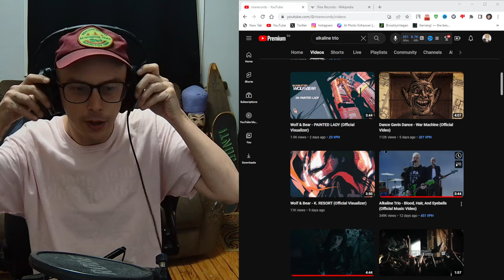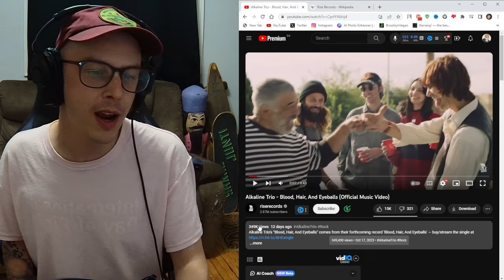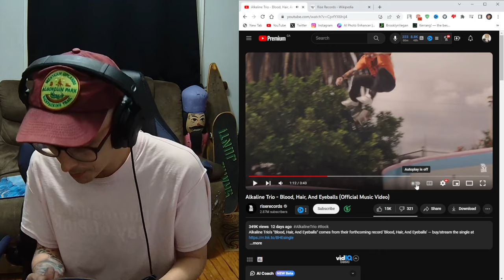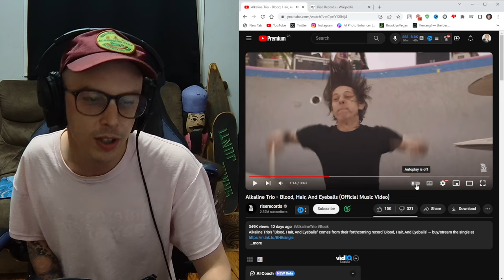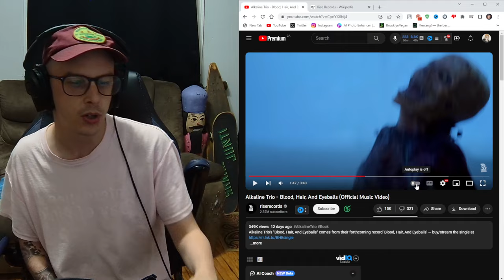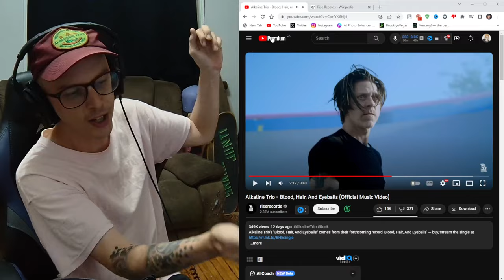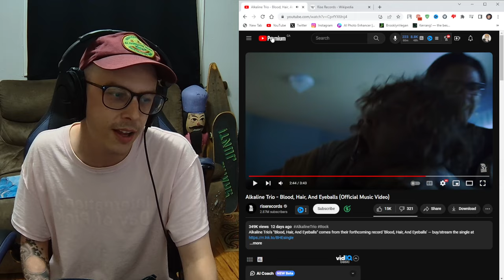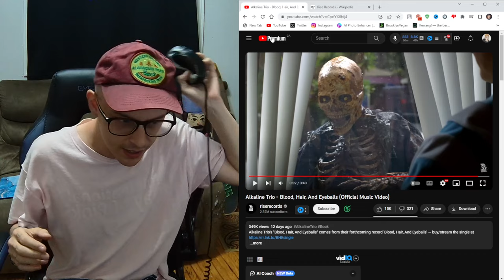Matt Skiba is Somehow Worse OUT of Blink 182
Blood, Hair and Eyeballs by Alkaline Trio Reaction video.
Alkaline Trio is an American punk rock band from Chicago, Illinois. The band's current members are Matt Skiba, Dan Andriano, and Atom Willard. Founded in late 1996 by Skiba, bassist Rob Doran, and drummer Glenn Porter, Alkaline Trio released its debut single, "Sundials", in 1997. Matthew Thomas Skiba is an American musician, singer and songwriter, known for his role as the founding vocalist and guitarist for the band Alkaline Trio and also served as guitarist and co-lead vocalist of the band Blink-182 from 2015 to 2022. Skiba's lyrical content commonly involves dark romantic themes.